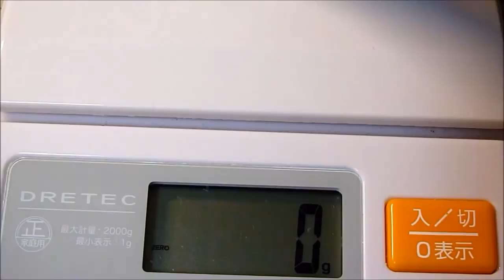EDC Pen - Zebra Penpod, Telescopic Mini Keychain Ballpoint Pen [HD]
ゼブラのペンポッドです。すでに廃盤ですがお気に入りです。